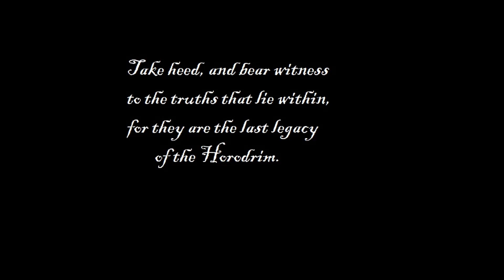Diablo lore | The High Heavens | The Angiris Council Malthael, Archangel of Wisdom